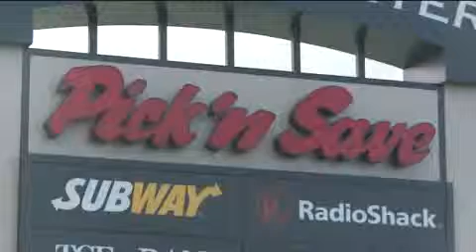cudahy robbery.mp4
No description.